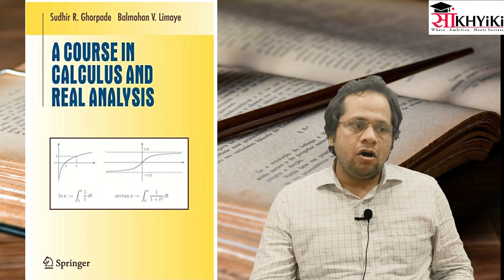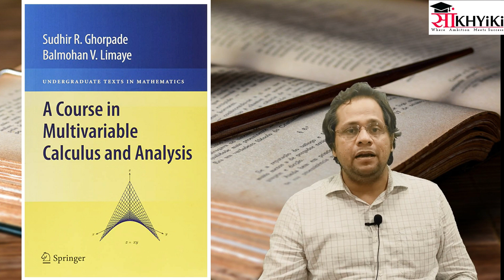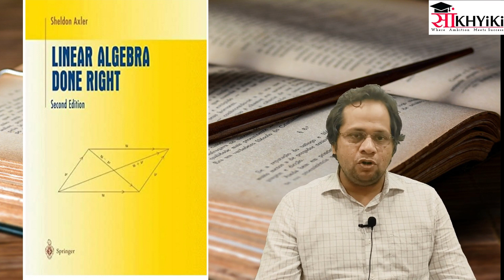Books for IIT-JAM Mathematics Preparation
For IIT-JAM Mathematics and Mathematical Statistics coaching, you can visit our